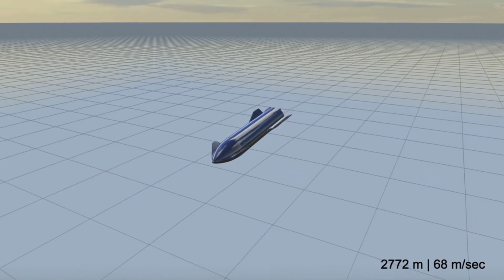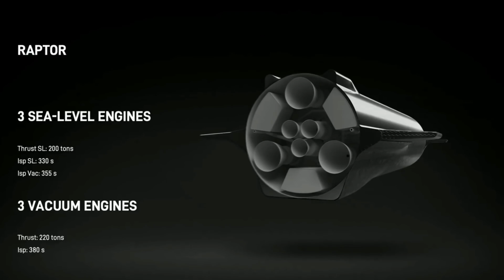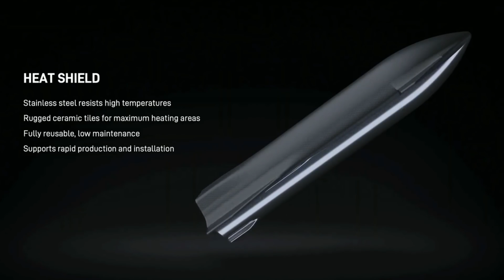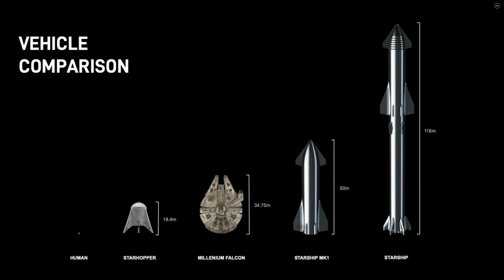Elon Musk's - SpaceX 8 Minutes Starship Presentation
SpaceX Starship

Famous billionaire and owner of the world’s first space company SpaceX Elon Musk recently updated about the successful test run of starship’s first prototype. The company is working hard to achieve the impossible. It even released a user guide for the reusable spaceship-rocket specially designed to colonize Mars. Keep watching till the end to find out more. So, let’s get on it.

Starship is another aerospace craft project by SpaceX that started in 2014. It’s a reusable launch vehicle designed to be a passenger and cargo-carrying spacecraft. The company’s been performing lots of cryogenic tests until they passed the first one lately.

The Chief Executive Elon Musk revealed during a conference at SpaceX facility. He said that “The SN4 prototype of SpaceX's Starship Mars spacecraft could arrive at orbit within half-year and fly people one year from now”.

While talking to the crowd with prototype MK1 at his back, Musk publicized that Hawthorne Company will be building multiple spacecraft versions at the two different SpaceX facilities located at Cocoa Fla and Boca Chica Beach, Texas.

The objective is to work at least two for each site before SpaceX begins working on the Super Heavy rocket booster that will be powering the starship into the orbit. Both Starship and Super Heavy are expected to in the long run supplant SpaceX's workhorse Falcon 9 rocket and its more current Falcon Heavy rocket, which previously propelled a year ago.

Here are key points of his 8-minute Presentation:

Musk said about starship as we quote: “It’s going to be pretty epic to see this thing take off and come back”.

• Musk evaluated that the model could be test-propelled to a height of around 60,000 feet in one to two months.

• He further added that SpaceX's group at Boca Chica Beach fabricated Starship Mk 1 in around four to five months. Before that, the spacecraft structure was redesigned from carbon fiber to stainless steel material.

• The Starship spaceship will have six Raptor rocket motors, which utilize fluid oxygen and methane as fuel.

• After stacking Starship and Super Heavy together, both will be around 387 feet tall. This is twice the tallness of the Starship Mk 1.

• Musk said fewer than 5% of SpaceX's funds were devoted to dealing with the advancement of the Mars spaceship.

• Musk said “it would be thrilling to have a base on the moon," including that a base centered scientific research would be valuable.

• His moon thoughts come as NASA has expressed that it intends to come back to the moon and land space travelers at the moon's the South Pole by 2024.

So, these were the summarized key points of Elon Musk’s presentation.

This Description has been made in Colaboration with : roheena_ismail
And We Are Thankfull =)

Any Donation Is Welcome For The Channel So we can also help our collaborator =)